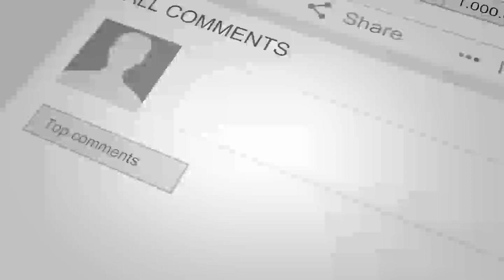دیدار سری احمد مسعود رهبر جبهه مقاومت با ولادیمیر پوتین# معلوم شد